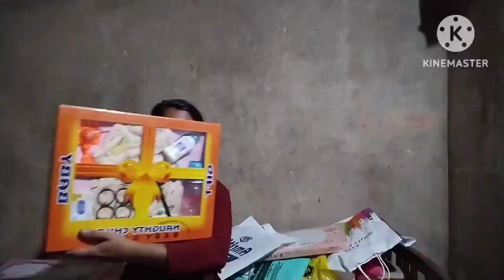NOOLUKETTU GIFTS|ELSAMMA|DA VLOGS